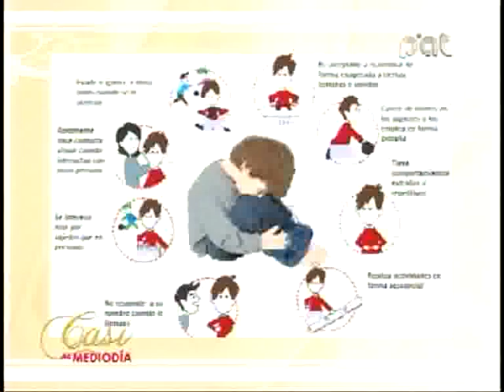DR EDWIN DOLZ, DRA. VERONICA KAUNE, ANDRE AGRAMONT PARTE 2 2-4-2013 @ CASI AL MEDIODIA PAT - BOLIVIA